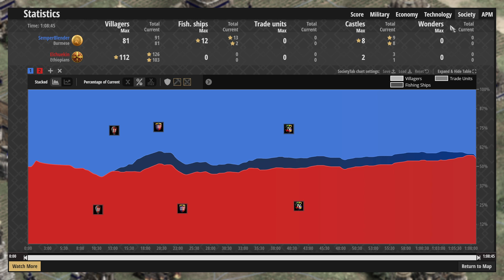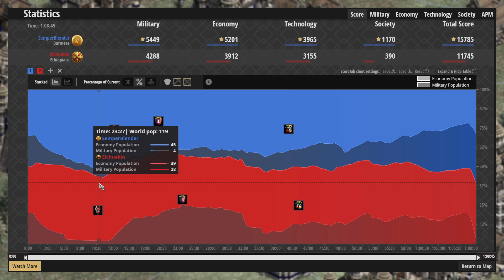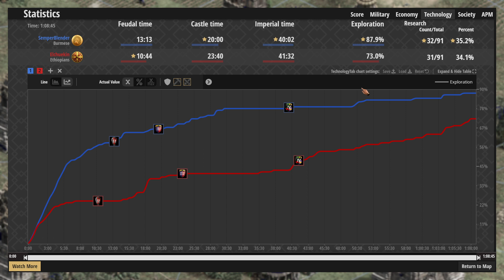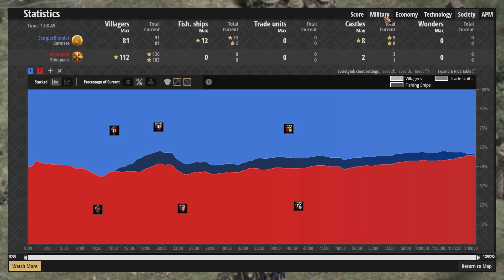Age of Empires 2 DE - Der Micro-Nerd [Analyse]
In diesem Replay spiele ich als Birmane gegen ein äthiopischen Micro-Nerd.
Dieses Speil hat für beide Spieler seine Hochs und Tiefs.
Doch wer wird es am Ende für sich bestreiten können?